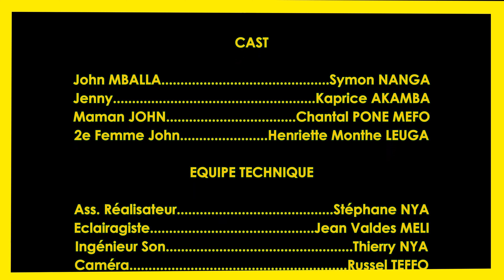Film Africain / IMBECILE L'AMOUR SAISON 1 (EPISODE 12)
IMBECILE L'AMOUR SAISON 1

casting
Kaprice Akamba
Symon NANGA
Mabelle KAMGAING

Ass Réalisateur : STEPHANE NYA
Eclairagiste: Jean Valdes MELI
Ingénieur son : Thierry Nya
Camera: Russel TEFFO
Montage: Franck DEUSSOM
Realisateur : Russel TEFFO

UNE PRODUCTION DE E-STUDIO

Distribution et communication : SAY MEDIA AC